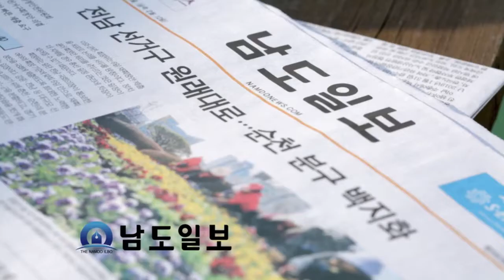인공지능 아나운서가 읽어주는 남도일보 뉴스 - 20200821 남도일보 듣는신문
남도일보가 인공지능 아나운서 서비스와 함께 여러분을 찾아뵙습니다.
 AI가 읽어주는 남도일보 듣는신문

1. 모모·빙빙빙 등 전일방송가요제 추억의 전시
2. 도민감사관 공모 150명 위촉…나도 할 수 있나
3. ‘제멋대로’운영…광주그린카진흥원
4. 반려동물 사고·유기 사회문제…지난해 1천5백건
5. 장흥 독립운동가 오일록 등 5명 발굴·포상
6. 의사 파업 열쇠는…의료보험 수가 문제 뇌관